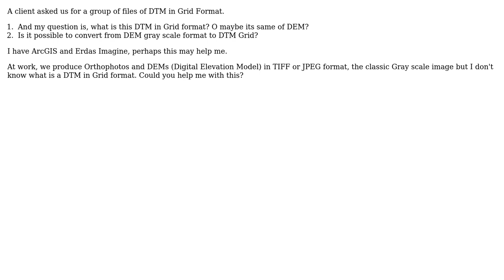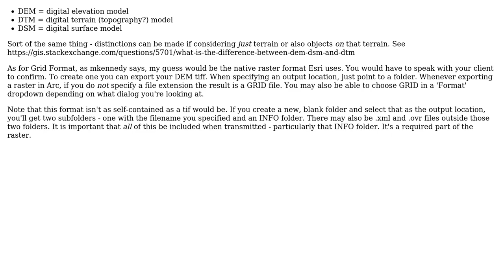GIS: What is a DTM in Grid format?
With thanks & praise to God, and with thanks to the many people who have made this project possible! | Content (except music & images) licensed under CC BY-SA | Music | Images & others | With thanks to user Chris W user 788498 and the Stack Exchange Network Trademarks are property of their respective owners. You are responsible for your own actions.